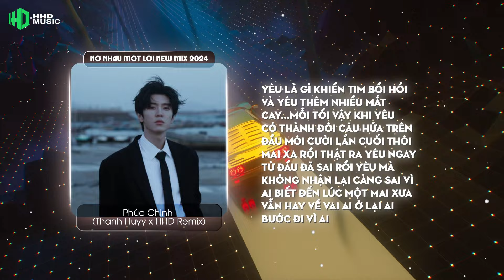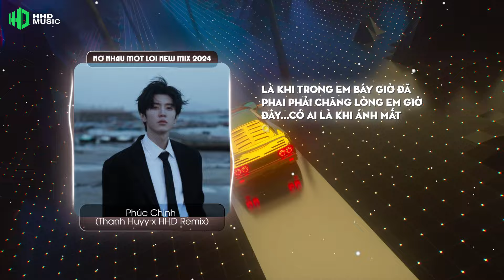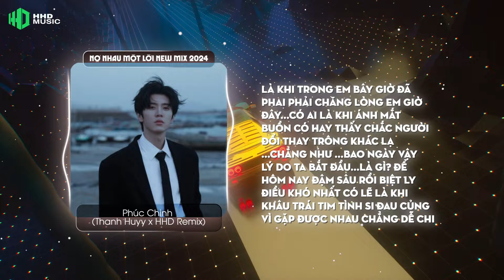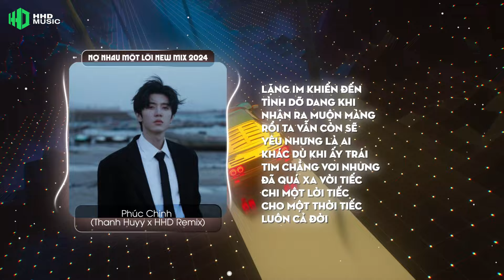NỢ NHAU MỘT LỜI (BẢN REMIX HAY NHẤT TIKTOK) - PHÚC CHINH X THANH HUYY | Gặp Được Em Do Duyên Do Số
Executive Producer: Đinh Tiến Đạt (DACI)
Executive Production: DACI Entertainment
Composer: Phúc Chinh
Singer: Phúc Chinh
Arranger: Phúc Chinh
Piano: Canaan Music
Recoding: Studio TG
Mixing & Master: Gia Bin
Background: Gia Bin
Remix by Thanh Huyy ( HHD Media )

📸 NGUỒN ẢNH: Artwork by Josef Bartoň ( Chúng tôi đã mua bản quyền hình ảnh )

HOA HỒNG DẠI MUSIC là kênh chọn lọc những ca khúc nhạc trẻ mới nhất,hay nhất và được yêu thích nhất hiện tại.Kênh chuyên mix lại các ca khúc nhạc trẻ hot tik tok dưới dạng EDM , Remix , Deephouse ...
Cảm ơn mọi người đã nghe nhạc ủng hộ HOA HỒNG DẠI MUSIC

Lyrics
Yêu là gì khiến tim bồi hồi
Và yêu thêm nhiều mắt cay mỗi tối
Vậy khi yêu có thành đôi
Câu hứa trên đầu môi
Cười lần cuối thôi
Mai xa rồi
Thật ra yêu ngay từ đầu
Đã sai
Rồi yêu mà không nhận lại
Càng sai
Vì ai biết đến lúc một mai
Xưa vẫn hay kề vai
Ai ở lại ai bước đi
Vì ai
Cạnh thì không thương nhau
Gieo thương đau
Trông mong chi kiếp nào
Giữa muôn vạn người
Tìm được có chăng dễ lắm sao
Ừ thì thôi em ơi
Buông em ơi
Tiếc cho nhau một lời
Chúng ta tự mình chọn cách rời
Mất nhau một đời
Là khi trong em bây giờ đã phai
Phải chăng lòng em giờ đây có ai
Là ánh mắt buồn có hay
Thấy chắc người đổi thay
Trông khác lạ chẳng như bao ngày
Vậy lý do ta bắt đầu là gì
Để hôm nay đậm sâu rồi biệt ly
Điều khó nhất có lẽ là khi
Khâu trái tim tình si
Đau cũng vì gặp được nhau chẳng dễ chi
Gieo thương đau
Buông em ơi
Lúc ấy có vun trồng
Đến mấy cũng bằng không
Thương thật lòng
Chưa chắc nhận điều mình mong
Gặp được em do duyên do số
Xa em do anh cố buông tay
Yêu thật ra đáng thương như vậy
Gieo thương đau
Buông em ơi
Lặng im khiến đến tình dở dang
Khi nhận ra muộn màng
Rồi ta sẽ yêu
Nhưng là ai khác
Dù khi ấy trái tim chẳng vơi
Nhưng đã quá xa vời
Tiếc chi một lời
Tiếc cho một thời
Tiếc luôn cả đời
Tiếc cho một lời